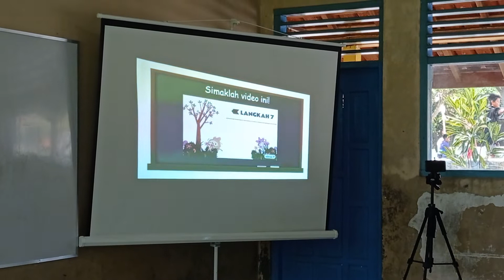Mengajar Anak SD part 1